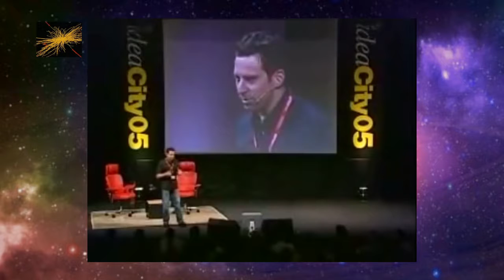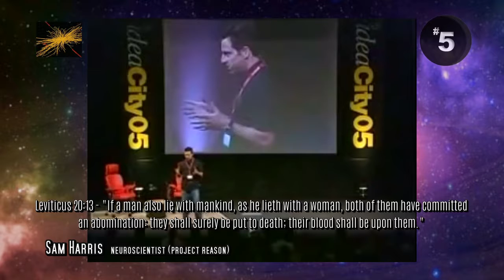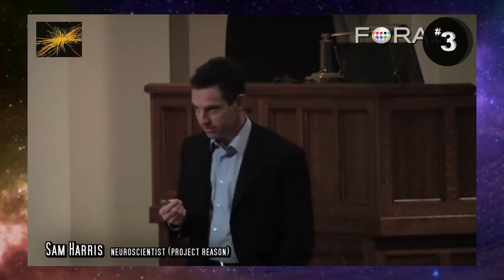Those 7 Savage Atheist Mic Drops